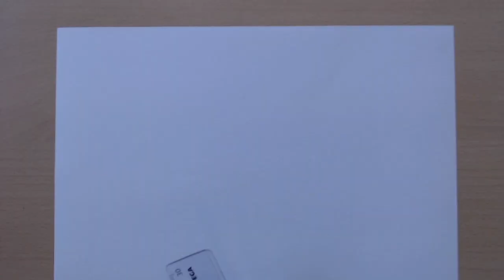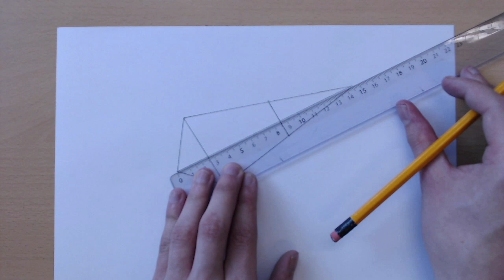Konstruktion von ähnlichen Figuren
Heute besuchte die Makemedia Studios eine Gruppe angehender Lehrer*innen. Die Referendar*innen erstellten in Kleingruppen Erklärvideos, die sich mit  Unterrichtsinhalten auseinandersetzen.